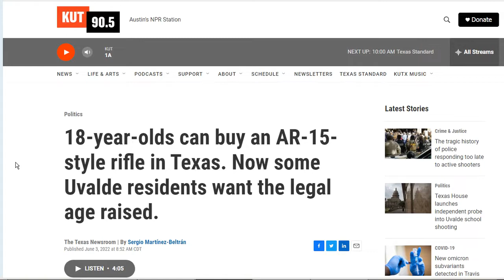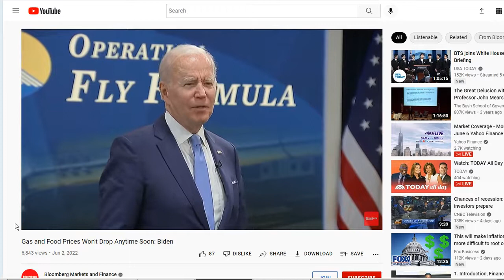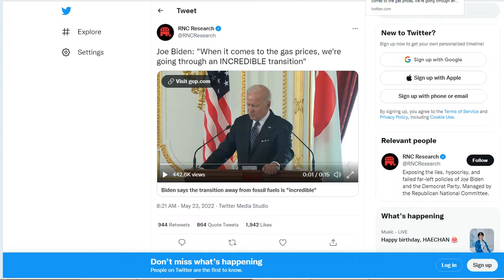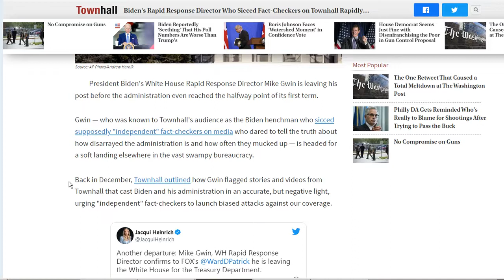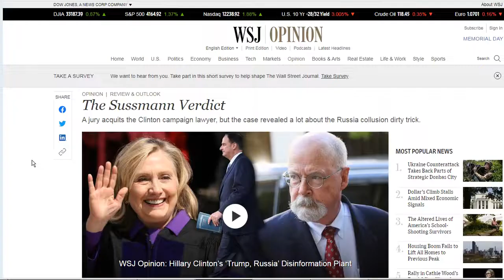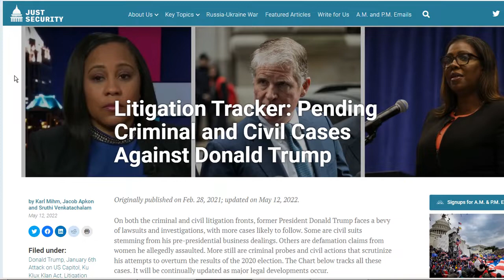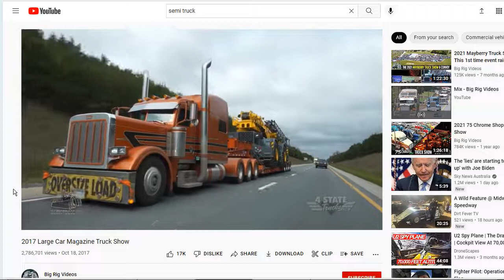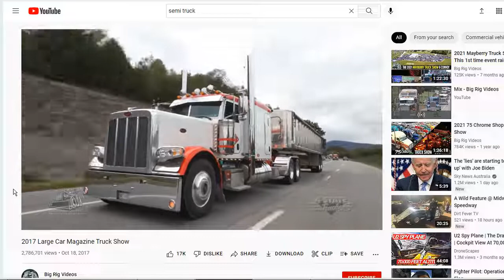Civil War.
Lawyers who torched NYPD police vehicle agree to new plea deal
The New York Post

The Sussmann Verdict
The Wall Street Journal

Report on ‘Dysfunction’ in Biden White House Reveals More Than 70 People Manage President’s Social Media Accounts

Biden's Rapid Response Director Who Sicced Fact-Checkers on Townhall Rapidly Leaves WH

Gas and Food Prices Won't Drop Anytime Soon: Biden

Inside Secrets of the US President's Motorcade
Feb 2, 2022